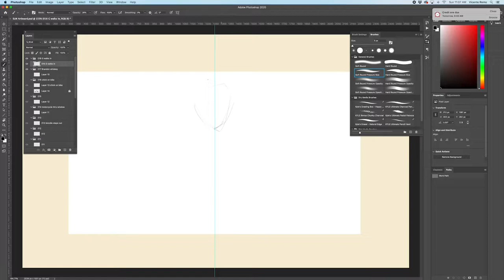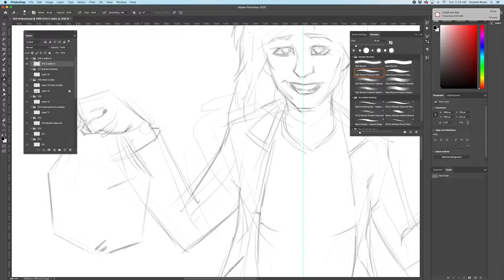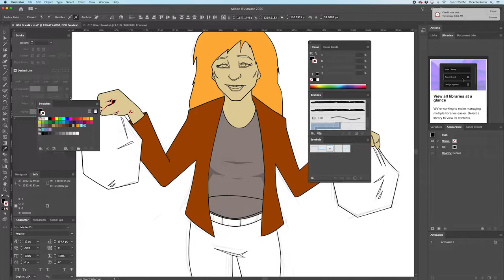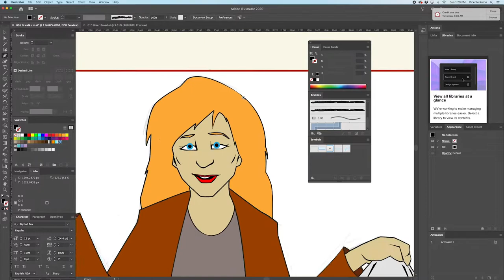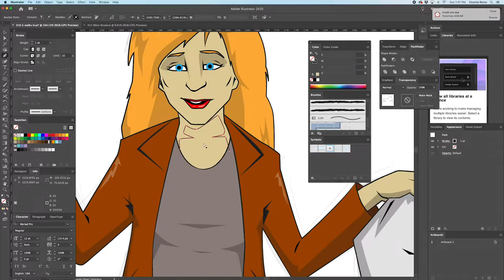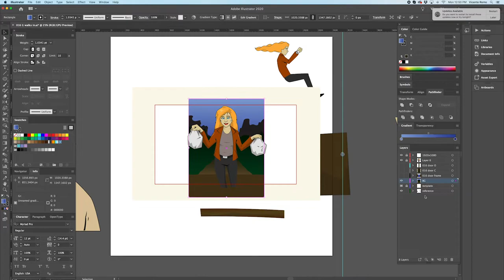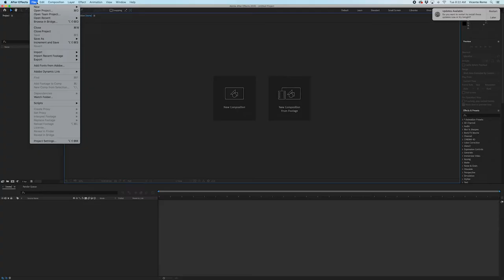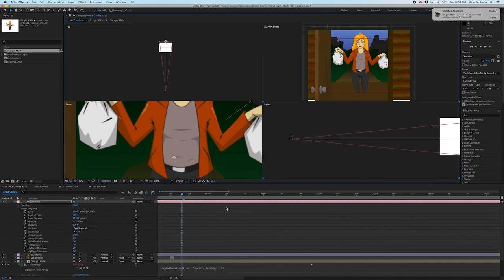Drawing "Surprise" sequence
Drawing an animated sequence for the Music Video "She's leaving Me". 4.5 hour project sped up to around 10.5 minutes